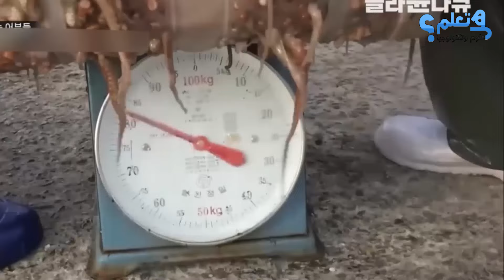هذا هو الصيد الكبير.. لن تصدق أحجام السمك التي تم اصطيادها!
في هذا الفيديو المشوق، نعرض لكم "الصيد الكبير" الذي سيجعلكم في حالة من الذهول! سنكشف عن أحجام السمك التي تم اصطيادها في رحلة صيد غير عادية، حيث نتابع الصيادين وهم يتناولون بعضًا من أكبر وأندر الأسماك التي رأيناها على الإطلاق.
سنأخذكم في جولة مثيرة في أعماق المحيط، حيث يظهر الصيادون مهاراتهم وشجاعتهم في مواجهة الأسماك الضخمة التي تعيش في أعماق البحر. ستشاهدون كيف ينجحون في اصطياد سمك يصل حجمه إلى أبعاد غير متوقعة، وكيف يتعاملون مع التحديات الكبيرة التي تطرأ أثناء الصيد.
ستتمتعون بمشاهد رائعة تظهر التفاصيل الدقيقة للأسماك العملاقة، من قوة عضلاتها إلى تفاصيل ألوانها الفريدة. سنعرض لكم أيضًا المعدات والتقنيات المستخدمة في هذه المغامرات البحرية، وكيف أن التكنولوجيا الحديثة قد ساعدت الصيادين في تحقيق هذه النتائج المذهلة.
سنشارككم لحظات مثيرة من عملية الصيد، بدءًا من التوتر والإثارة عندما تقترب السمكة الضخمة من الطعم، إلى الفرح والإنجاز عند سحبها على متن القارب. بالإضافة إلى ذلك، سنقدم لكم مقابلات حصرية مع الصيادين الذين سيشاركونكم قصصهم وتجاربهم الشخصية في رحلات الصيد.
لا تفوتوا فرصة مشاهدة هذا الفيديو المليء بالإثارة والتشويق، والذي يعرض أحجام السمك التي تخطف الأنفاس وتجعل الصيد أكثر روعة من أي وقت مضى.